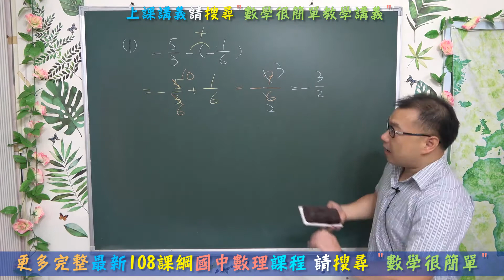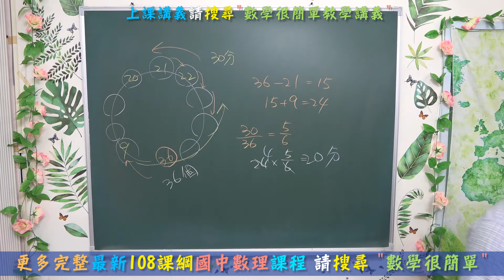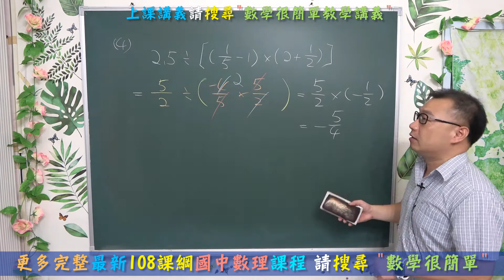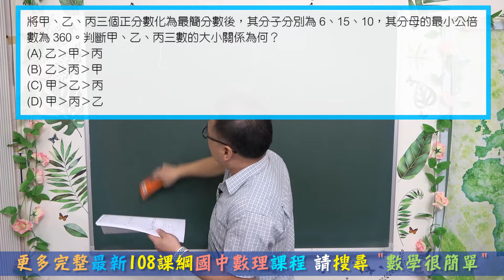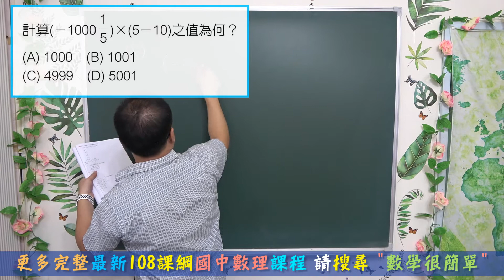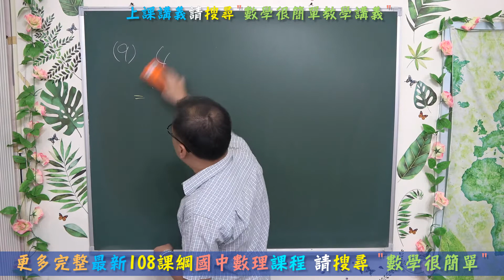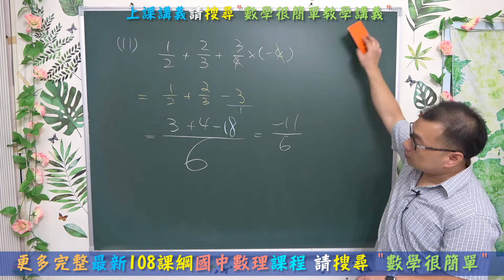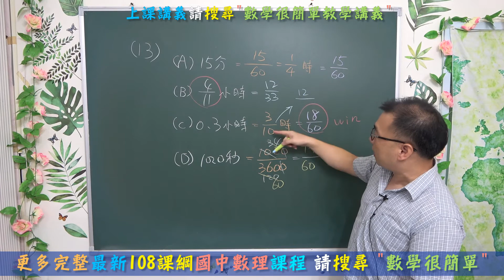🆕最新課綱~七上數學：分數的四則運算(4)🆕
⭐歷屆試題第1~13題
⭐適用現在就讀國一學生